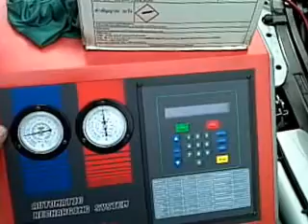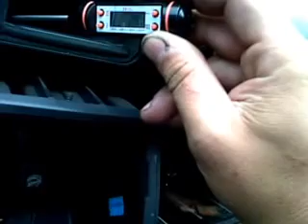REPARACION AIRE ACONDICIONADO VOLKSWAGEN FOX ELECTRONICAMARTIN